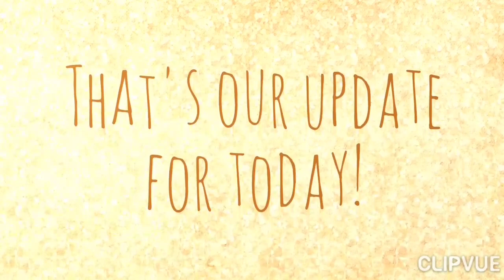BAGONG UPDATE w/ MAYWARD! So CUTIE! NAGCONCERT si MAY! NAGPALIWANAG si ED! NOV 15, 2020..